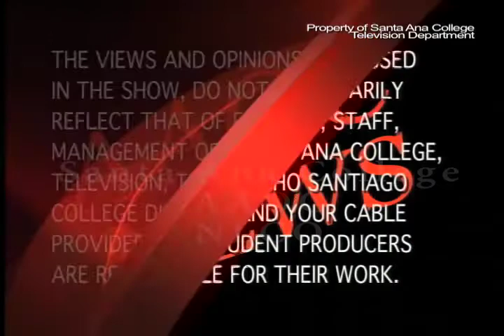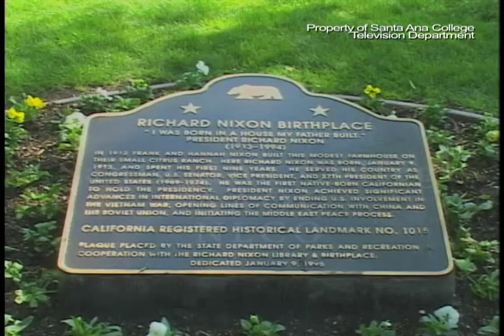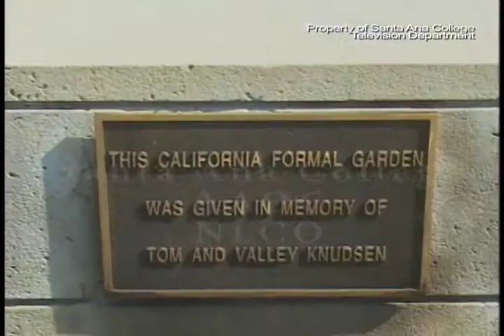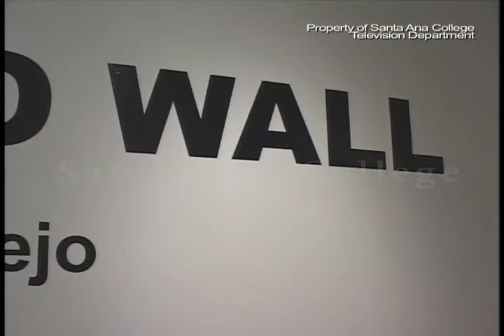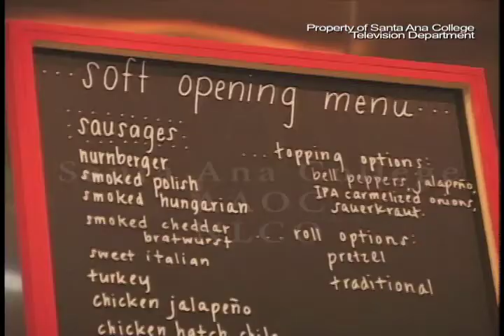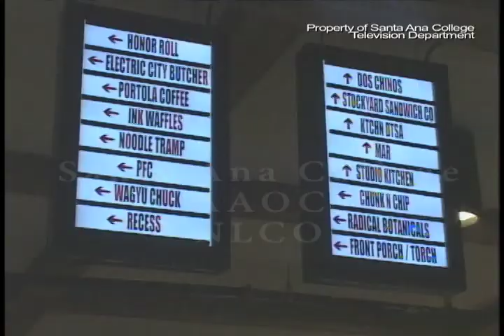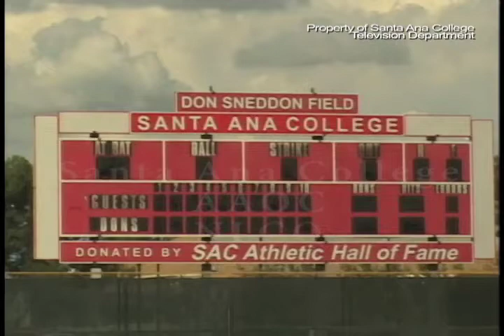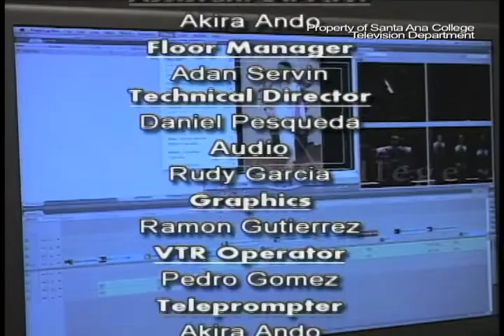AAOC - #1 (SP15513A1)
This show, the views, and opinions expressed here; do not reflect that of Faculty, Staff, or the Management of Santa Ana College - Television department of Rancho Santiago College District. The Student producers are responsible for their work.